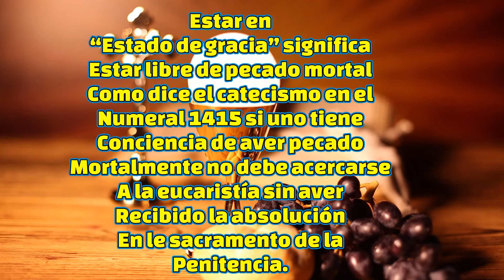SAGRADA EUCARISTÍA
Jesús dice: "Mi carne es verdadera comida, y mi sangre es verdadera bebida". Las hostias que no son consumidas en la comunión suelen reservarse en el sagrario o tabernáculo de las iglesias, de forma que los católicos, puedan ir a visitarle y a adorar a Jesucristo, presente en la hostias consagradas.